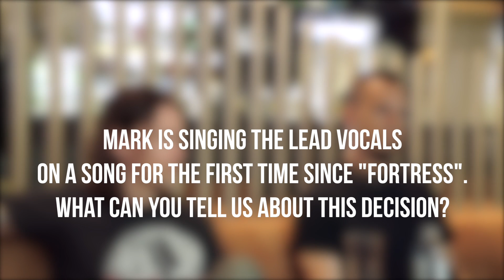Alter Bridge's Myles Kennedy & Mark Tremonti talk about the songwriting of "Walk The Sky"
Myles Kennedy and Mark Tremonti discussing the songwriting process of "Walk The Sky" in the first part of our interview.